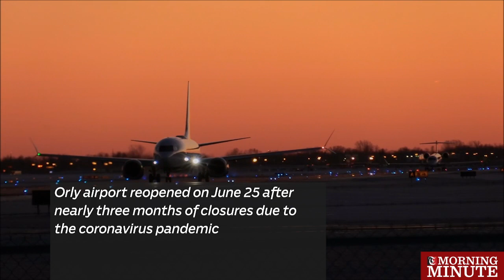Paris airport terminal evacuated after bus bursts into flames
9 am

Terminal 4 of Paris' Orly's airport was evacuated on Saturday morning after a bus caught fire outside the building.
Social media footage showed flames and smoke billowing from the bus as hundreds of travelers were arriving for their flights.Firefighters and airport personnel arrived immediately and set up a security perimeter around the bus.
Orly airport reopened on June 25 after nearly three months of closures due to the coronavirus pandemic.